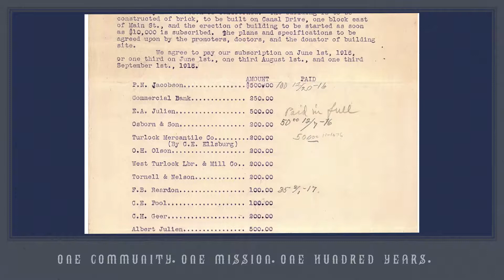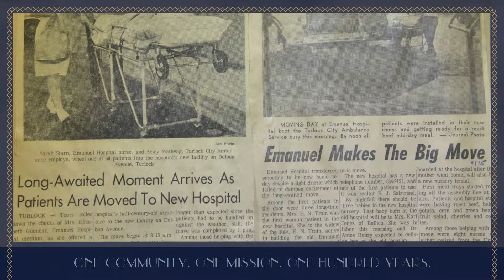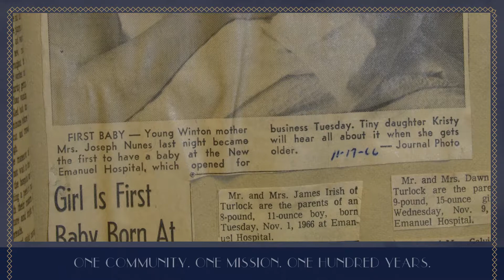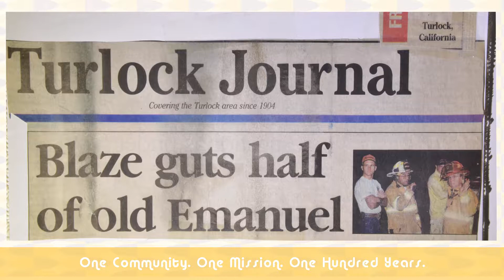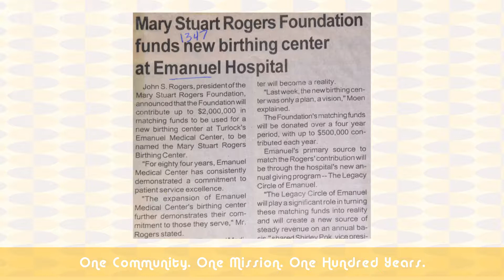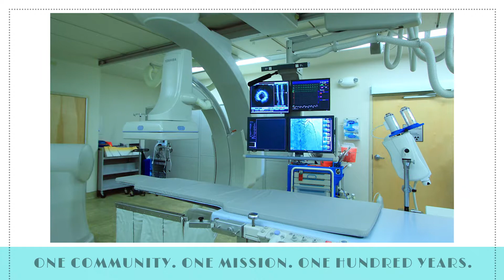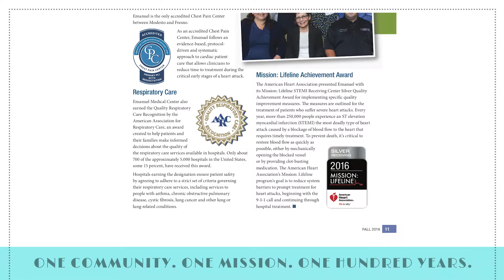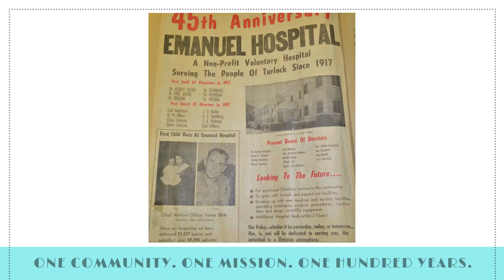JSA EMC 100th Anniversary Video Youtube